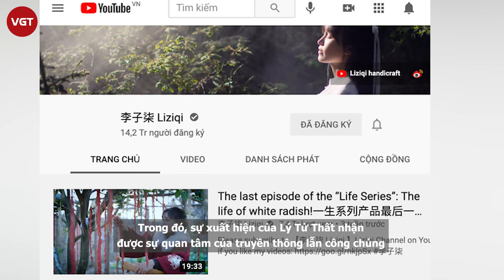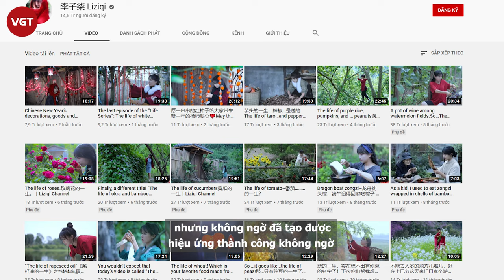Lý Tử Thất - “Tiên nữ đồng quê” gây tranh cãi với nhan sắc thật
Vừa mới đây, trong sự kiện Đêm hội Weibo 2021 diễn ra vào tối 28/2 quy tụ nghệ sĩ nổi tiếng bậc nhất Trung Quốc như Dương Mịch, Triệu Lệ Dĩnh, Địch Lệ Nhiệt Ba, Ngô Diệc Phàm và các gương mặt có tầm ảnh hưởng trên mạng xã hội như Lý Tử Thất, Đinh Chân.
Trong đó, sự xuất hiện của Lý Tử Thất nhận được sự quan tâm của truyền thông lẫn công chúng. Đầu tháng 2, “tiên nữ đồng quê” được Kỷ lục Guinness Thế giới công nhận là người có kênh riêng tiếng Trung với nhiều lượt đăng ký nhất, hơn 14 triệu lượt theo dõi.